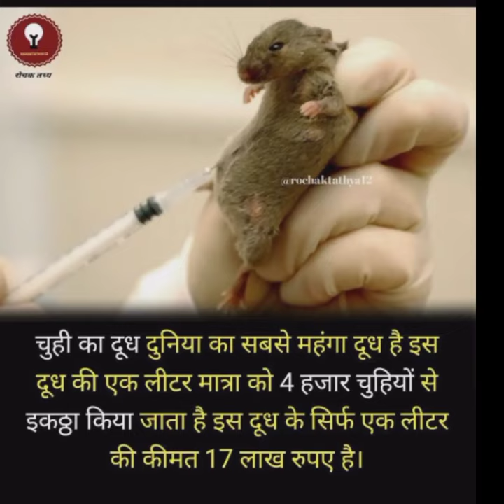Etani kimat wala dudh